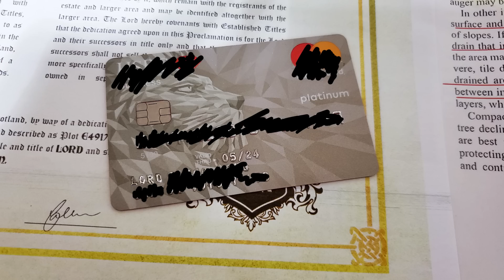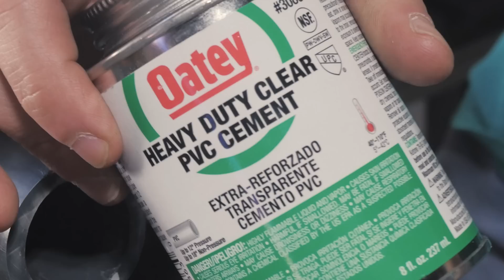The Ballistic Picnic Table is Getting SCARY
Today, we're further perfecting the Ballistic Picnic Table, which will eventually just be a sick ballista. We are slowly approaching adequate power levels 😈